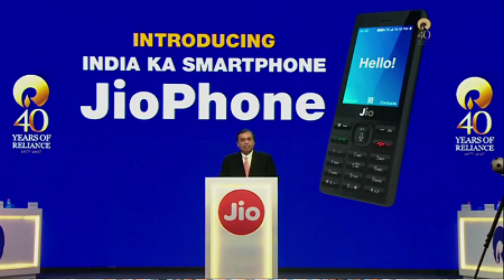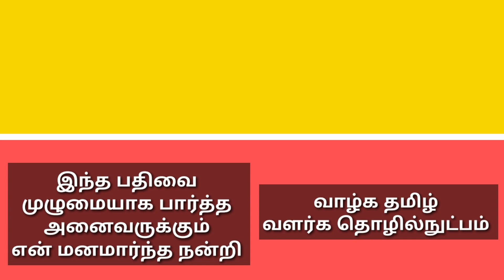TECH TALK #4: Poco new brand,Oneplus great indian festival offers,Top downloaded app's list,Uc drive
If any doubt ask with me on

1.MI TV 4X 65 INCHES

2.ONEPLUS CONCEPT ONE

3.REALME X2

4.REDMI K30

5.MI TRIMMER